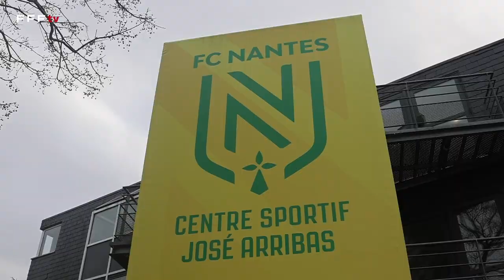Avec Sébastien Corchia avant Nantes-Bastia, Coupe de France I FFF 2022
En quart de finale de la Coupe de France jeudi au Stade de La Beaujoire (21h sur Eurosport 2), le FC Nantes (L1) accueillera le SC Bastia (L2). Sébastien Corchia, le défenseur nantais, évoque pour nous ce rendez-vous en allant au centre d'entraînement de La Jonelière.